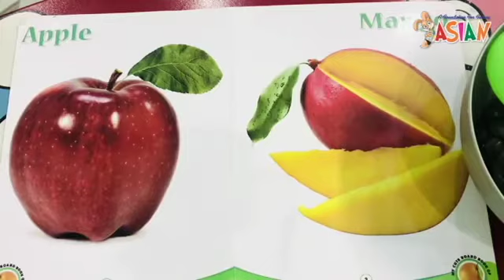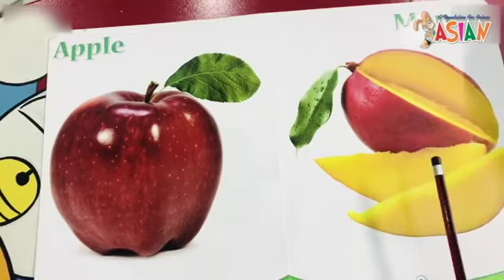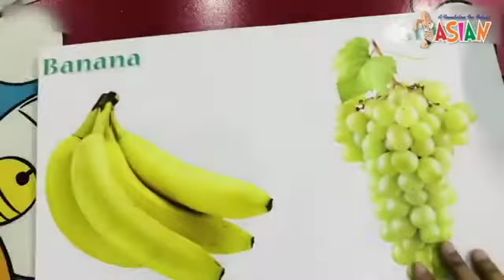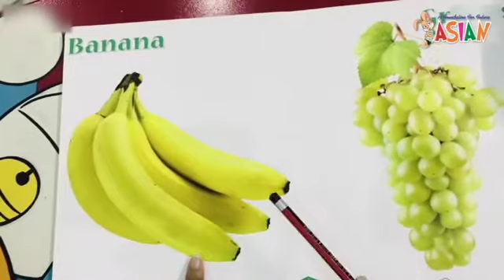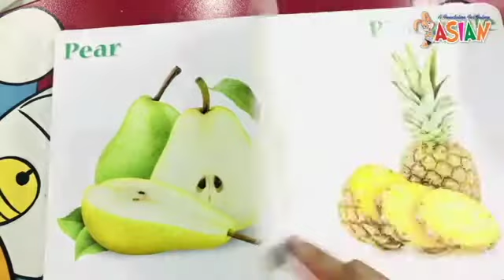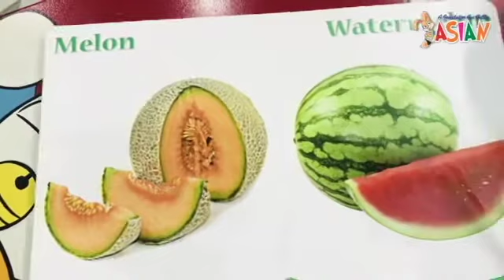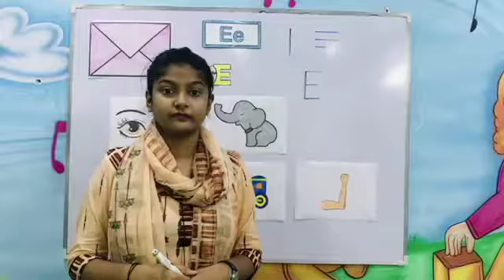Learn fruits name in English |Color| fruits recognition | rhymes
Enjoy with us to see our videos of Rhymes for an Educational videos at Asian Play School
Our school is to help make learners learning a fun with enjoyable experience for kids by creating videos kids will sing, dance and laugh with our videos letters, colors and much more to see our videos.
We also make life easier for parents who wants to keep their kids busy, happy and entertained.
Our videos is also give you an opportunity to teach and play with our kids as you both watch.

Asian Play School, Pre School Learning For Kids.

Asian Play School, Pre School Learning For Kids. This Pre School video covers Live Teacher Video Training for Animals, Birds, Animal Sounds, Fruits, Flowers & Vegetables,colors,numbers

Teaching :
Concept : Asian Groups of Schools